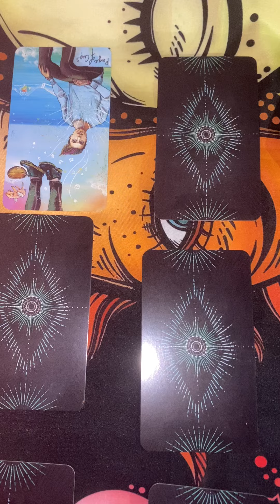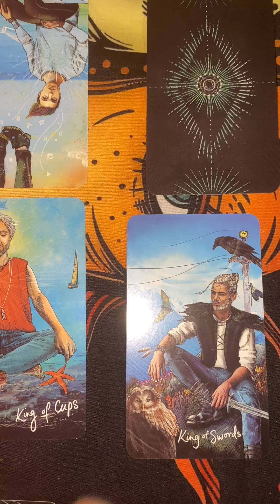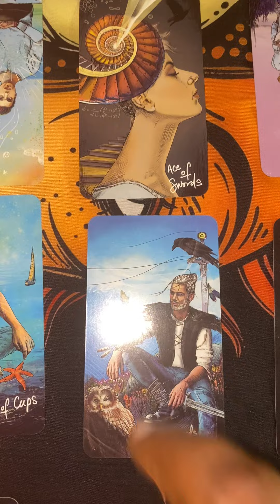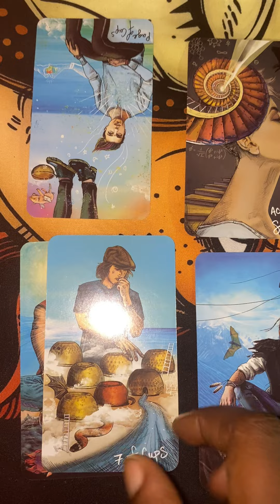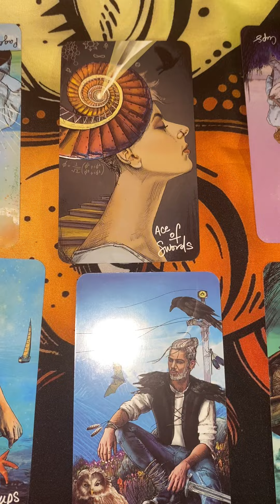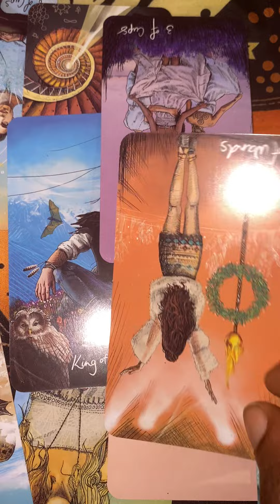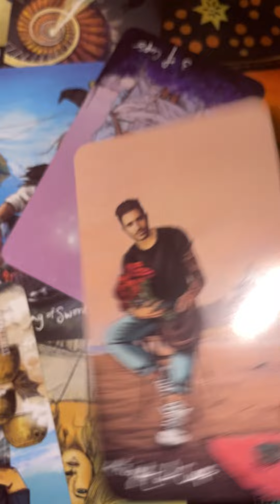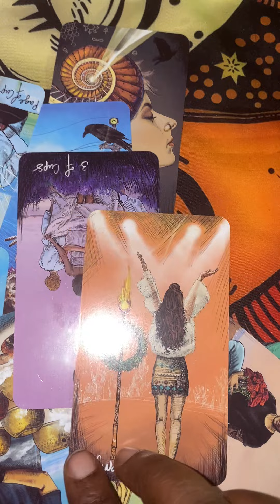Leson kat Relasyon siy vièj ♍️ ( 23 dawout-22 sept )